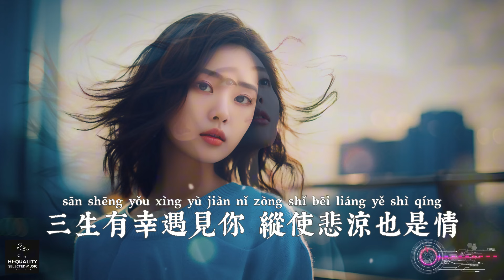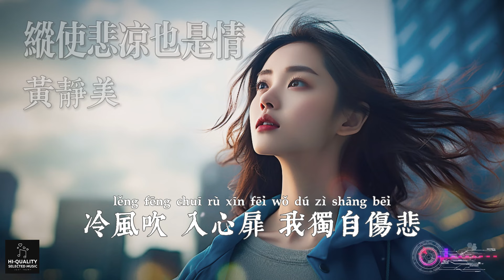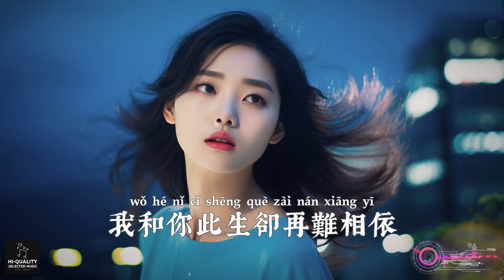【高清MV】黃靜美 - 縱使悲涼也是情【Pinyin | AI音樂視頻 | 繁體拼音動態字幕】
歌詞：

黃靜美 - 縱使悲涼也是情
詞：范貴賓/王熠熠
曲：范貴賓/王熠熠
編曲：黎淑保
吉他：陳寧
和聲編寫/和聲：諶宥
人聲編輯：遲色
混音師：何文宇
製作統籌：諶宥/翊學長
宣發策劃：姜雪/趙紅燕/徐瑞珊/范貴賓
藝人經紀：韋耀
製作人：何文宇
監製：熊磊/王騰飛
發行人：韋琪
發行公司：萬象星雲
冷風吹
入心扉
我獨自傷悲
思念終歸化成灰
酒不醉
人自醉
你讓我流淚
到最後 孤單 陪着我入睡
三生有幸遇見你
縱使悲涼也是情
我和你 此生卻再難相依
縱然結局不如意
你我緣分已註定
下輩子 讓我們早點相遇
冷風吹
入心扉
我獨自傷悲
思念終歸化成灰
酒不醉
人自醉
你讓我流淚
三生有幸遇見你
縱使悲涼也是情
縱然結局不如意
你我緣分已註定
三生有幸遇見你
縱使悲涼也是情
縱然結局不如意
你我緣分已註定